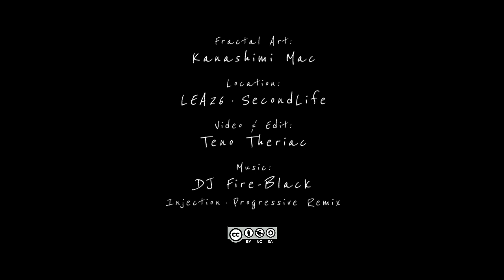Dragon Curves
fractal art: Kanashimi Mac
location: LEA26 · SecondLife

video & edit: Teno Theriac
music: DJ Fire-Black - Injection  Progressive Remix [ CC - by 2.0 ]